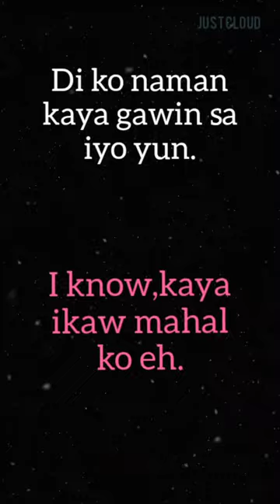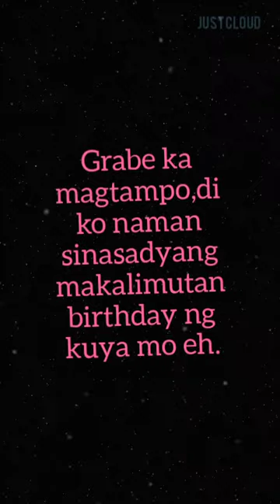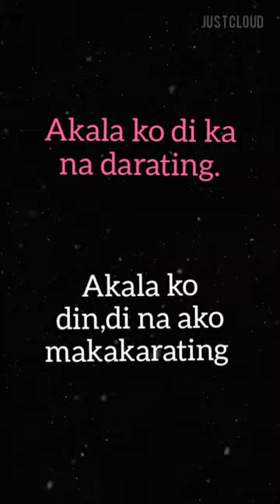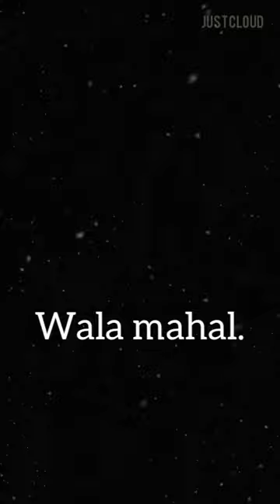Ang BF kong toyo (LGBT)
1.Ang tipo kong babae
2.Ang BF kong toyo

Secure to follow the story.

Music: Pagsuko Cover by Nightcore